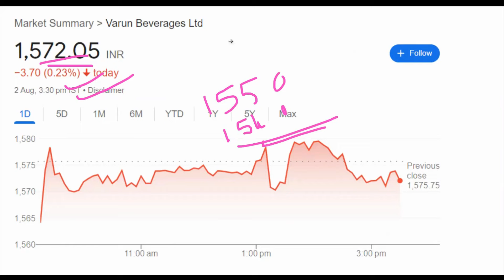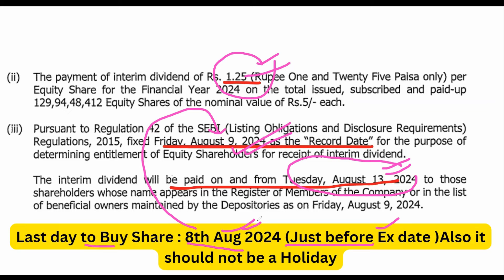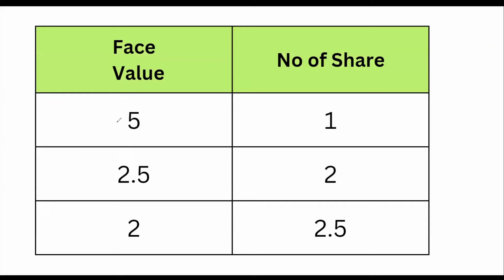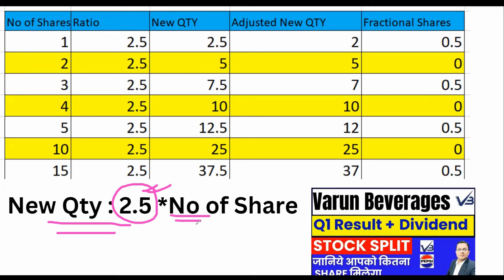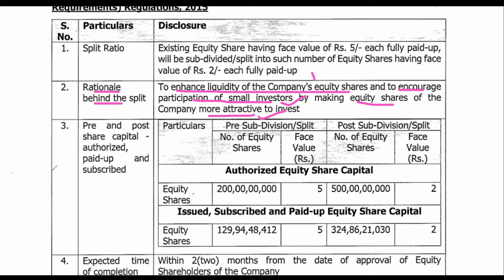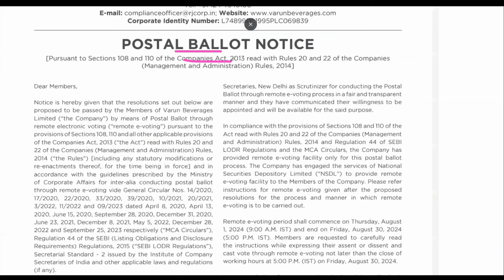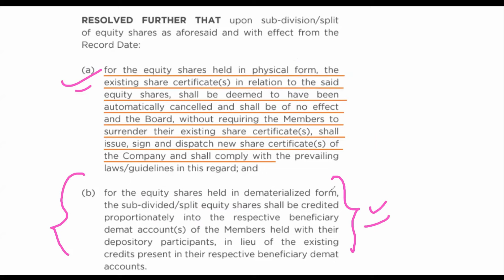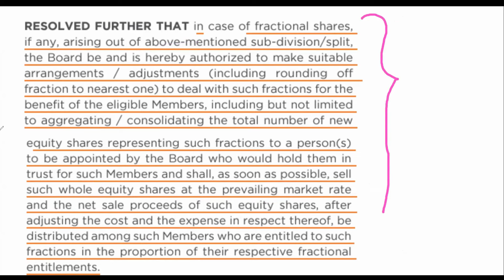Varun Beverages share split News I Vbl Share latest update today I Vbl share latest news I VBL Share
Last Video :Varun Beverages share split News I Varun Beverages dividend I Vbl share latest news I VBL Share
Video 2: Varun Beverages share split News I ₹ 1576 का शेयर हो जाएगा ₹ 630 I Vbl share latest news I VBL Share

Please use the below link:
Query:
Hello everyone, I am Alok Ray Welcome to Learn to Earn by AKR. This video is about Varun Beverages share news. I hope you like this video. Alok
QUERY:
varun beverages split
vbl latest news
vbl latest news
vbl
vbl split date
vbl split news
varun beverages stock analysis
varun beverages share spli
vbl news
vbl share bonus date
vbl share split date
banco india share latest news
barbeque nation share
bepl share latest news
dividend stock
varun beverage
varun beverage news
vbl share news today
vbl split
learn to earn by akr
warren buffet investment strategy